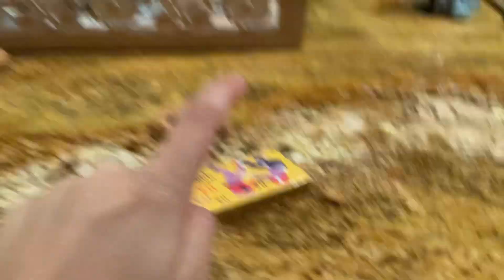Cookie clicker in real life